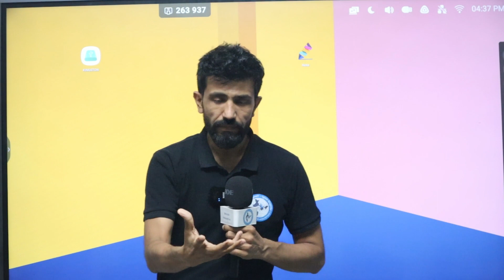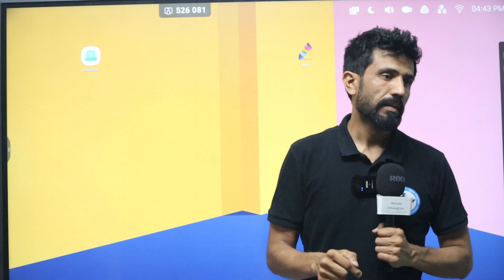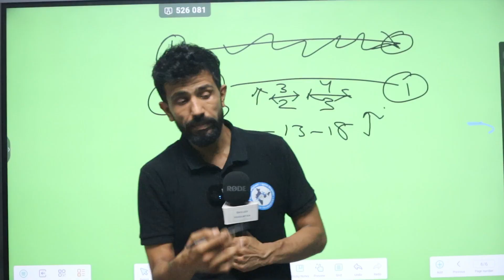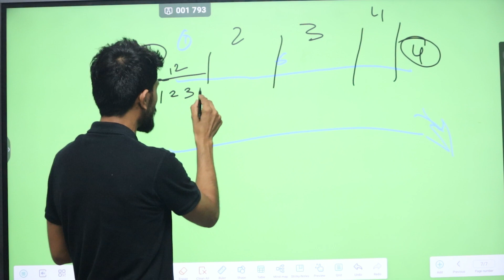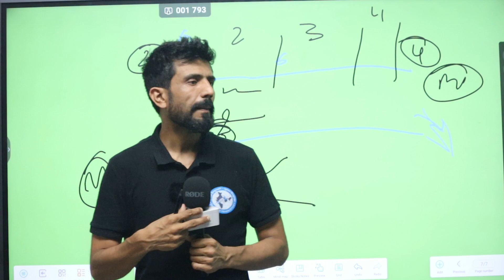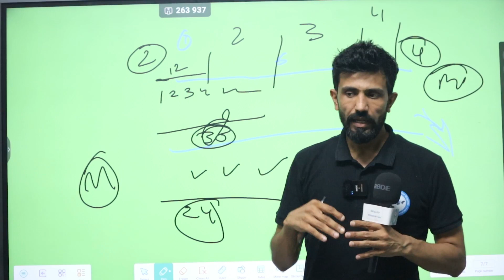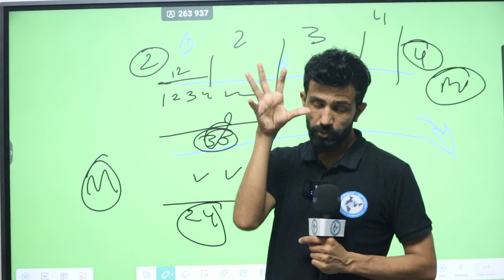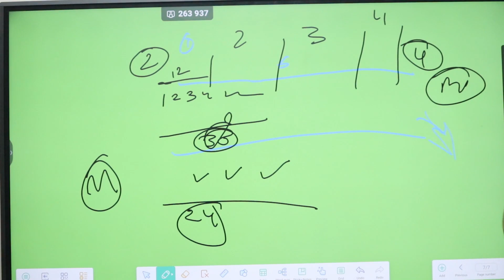आप अपना सपना कैसे पूरा करें । जानिए प्रदीप बामल के साथ।